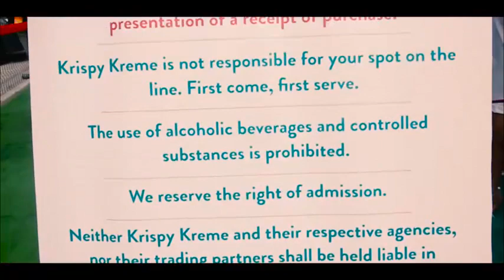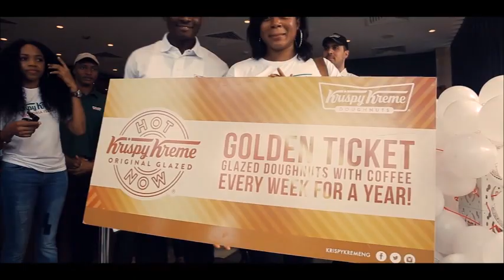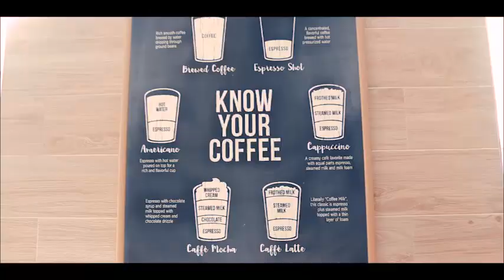Krispy Kreme in Victoria Island!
On the 12th of May 2018, we opened a new store at Victoria Island! It was a time of fun and joy as people waited in line to get taste of the World's Most Awesome Doughnuts for the first time on the Island!